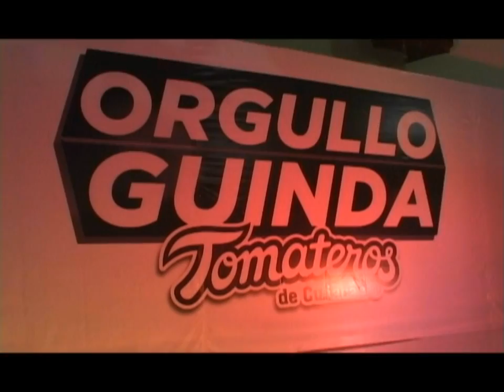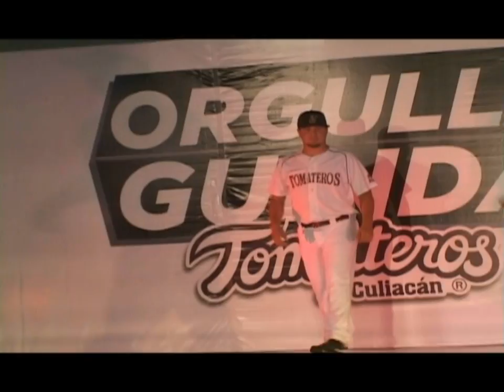nueva piel guinda 2013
presentacion del uniforme oficial del club de beisbol tomateros de culiacan